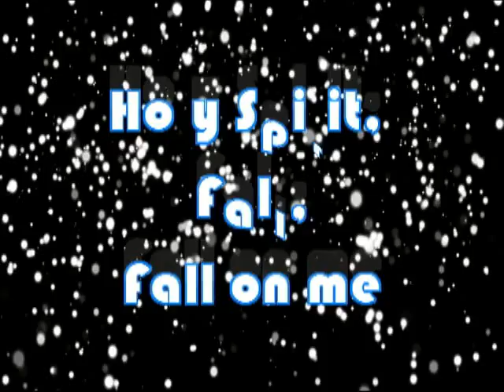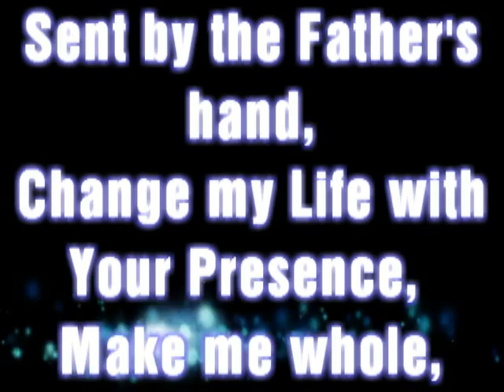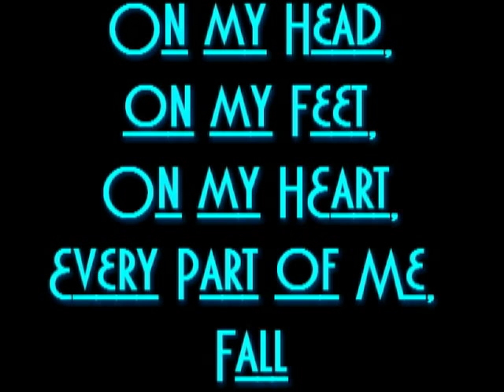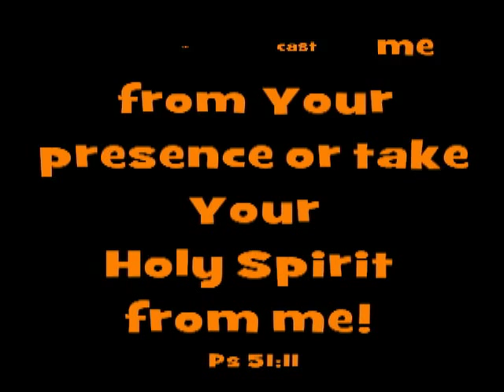fall on me.mp4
songs for prayer